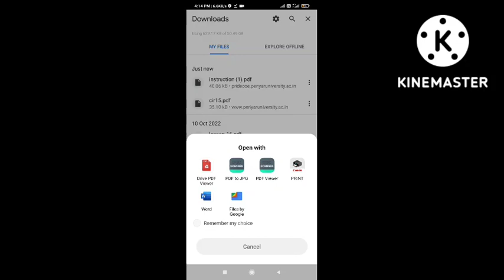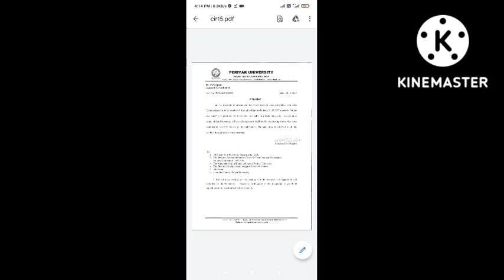PERIYAR UNIVERSITY Latest updates Breaking NEWS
Pride Revaluation online application

UICP online application